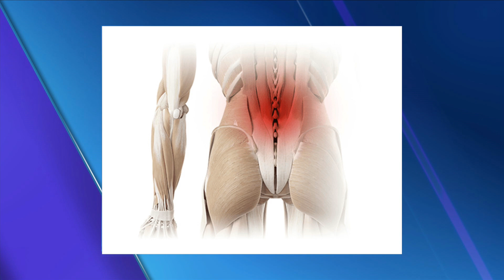The Good Feet Store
Say goodbye to back and foot pain, and hello to personalized arch supports at The Good Feet Store. With locations in Merced, Fresno, and Visalia -- your feet are covered. Say thank you to your feet with a great arch support that makes your whole body feel better. Visit one of their 3 Central Valley locations today!